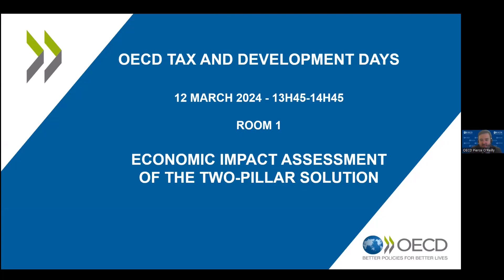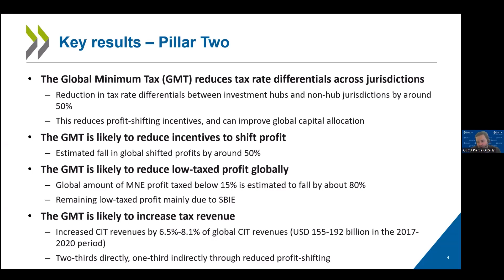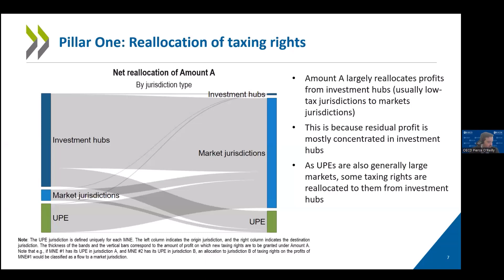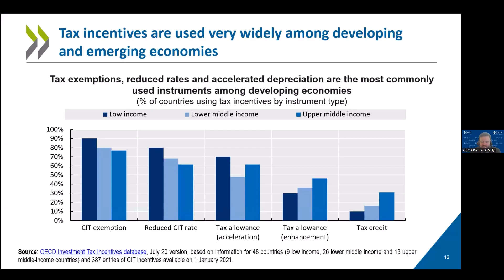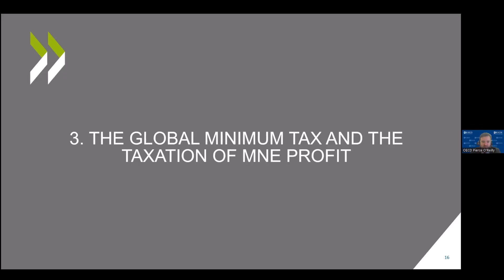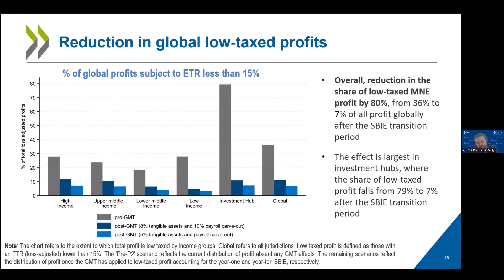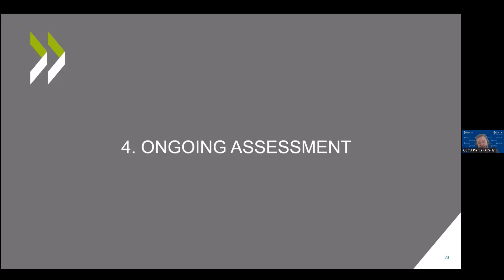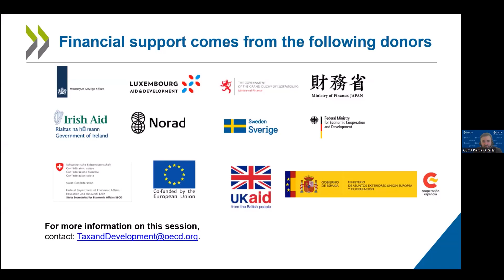OECD Tax and Development Days 2024 (Day 1 Room 1 Session 2): Economic Impact Assessment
Economic Impact Assessment of the Two-Pillar Solution

This session will provide an overview of the latest results of the Economic Impact Assessment for both Pillars with a particular focus on impacts for developing countries. It will also provide updates on ongoing efforts to assist countries in carrying out their own impact assessments of the Two-Pillar Solution.

French and Spanish versions of the replay are available on the dedicated event web page.